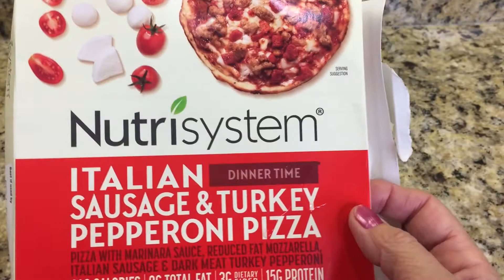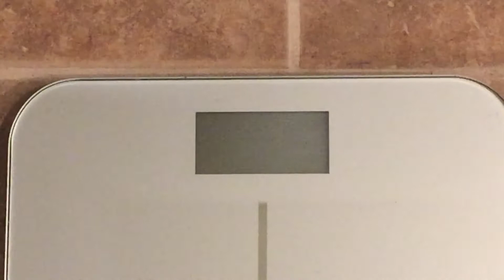Nutrisystem Reviews, Nutrisystem Week #3, How to do Nutrisystem! How to loose weight!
Nutrisystem Reviews, Week #3 Nutrisystem Reviews, I will go over how my week went on my Nutrisystem Diet, what helped me this week on my Nutrisystem Program, my  take always for the week and what my weight loss results were!

Thermo Flask 40oz water bottles Pack of 2

Hiking waist bag with water bottle